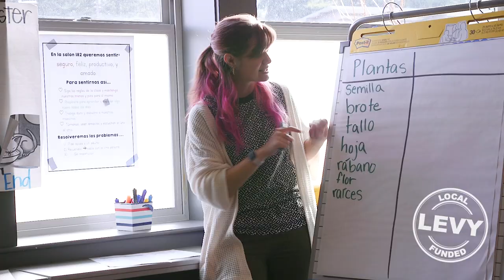The Issaquah School District's Dual Language Immersion Program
Supported by a voter-approved levy, the Issaquah School District has launched a new Dual Language Immersion program. Students in the program learn the same curriculum as other students in the district, but half the time they learn in English, and half the time they learn in Spanish.
Kids who speak Spanish at home and kids who speak English at home learn together in the same class, so that all students can help promote each other’s language skills and form valuable relationships with people of different cultures.

Learning another language at a young age is beneficial in so many ways: It promotes academic growth and mental development. It opens up opportunities later in life. And it helps students to understand and connect with different cultures.

Thank you to voters for making this Dual Language program possible and helping our students become bilingual, biliterate, and bicultural!

Aprende más sobre nuestro programa de inmersión de idioma dual a